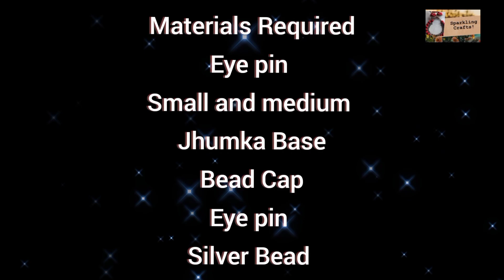Sparkling Crafts : Yellow and Pink Jewelry Set :01 || 09/31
Hello frds,,

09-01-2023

09/31